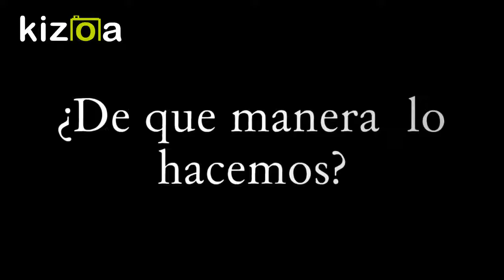Apoyando a prevenir las enfermedades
Se refiere a las actividades que nuestros becados han realizado para prevenir las enfermedades del mosquito.